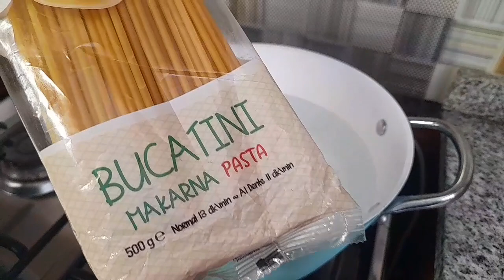ፓሰታ በቱና # pasta with Tuna Ethiopian food @Mahy's Kitchen